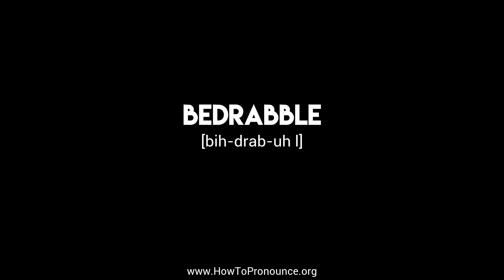How to Pronounce "bedrabble"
Learn the proper pronunciation of "bedrabble"